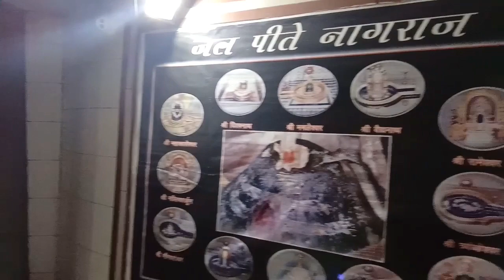टपकेश्वर महादेव मंदिर, देहरादून||इतिहास || रहस्य